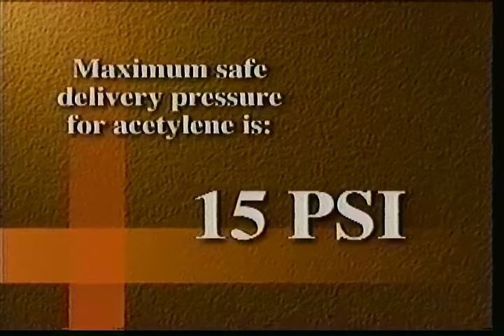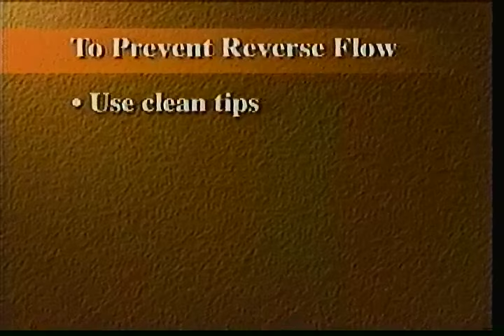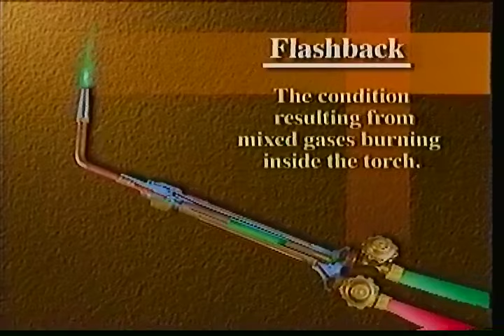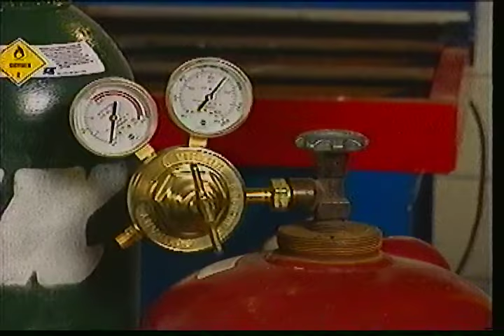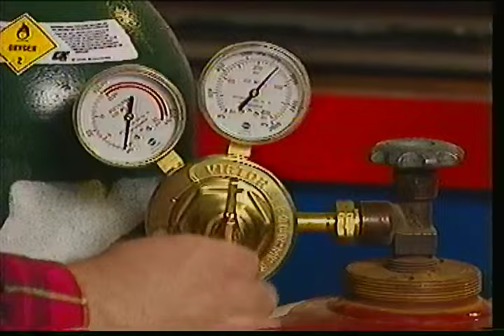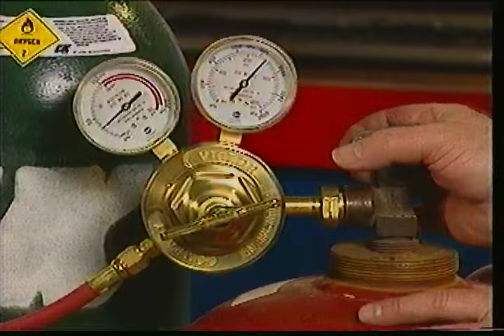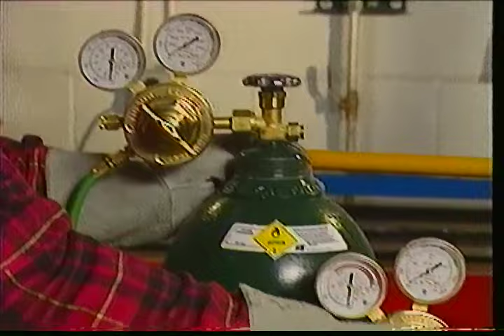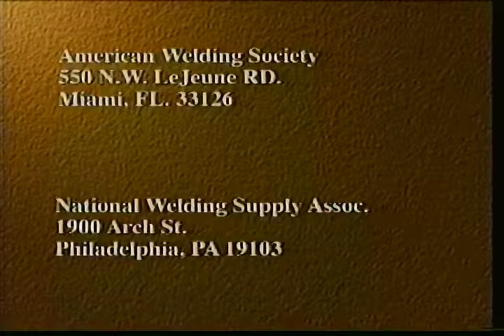Oxyfuel Safety, Its not an option!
This classic Victor safety video is one of the most comprehensive videos on oxygen and acetylene safety and set-up.